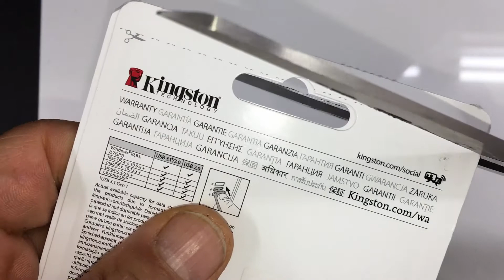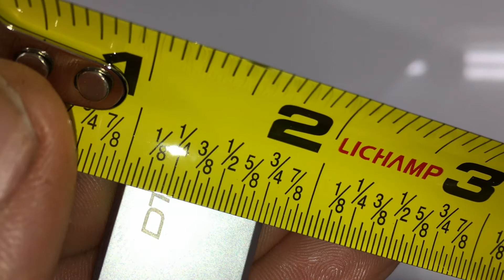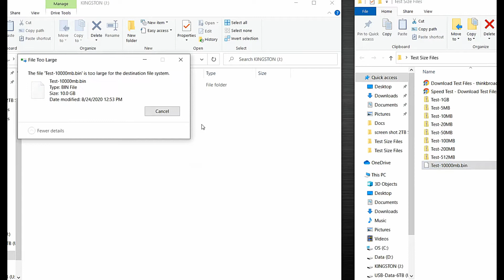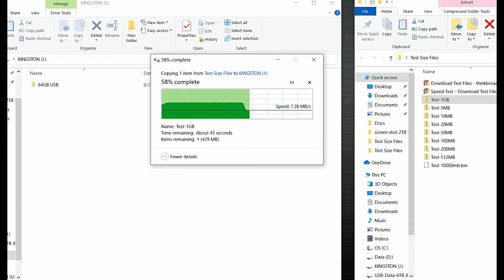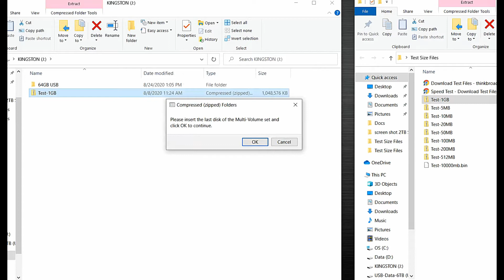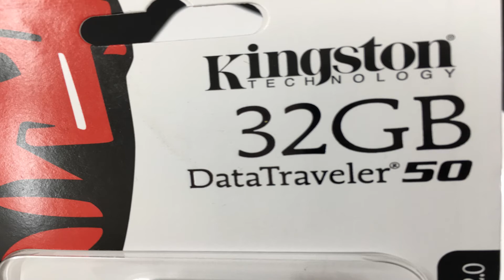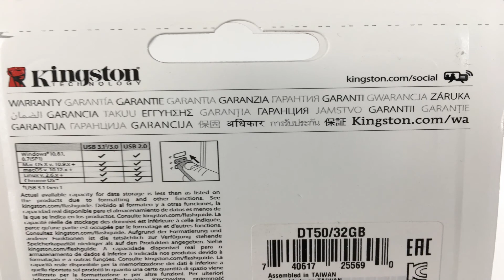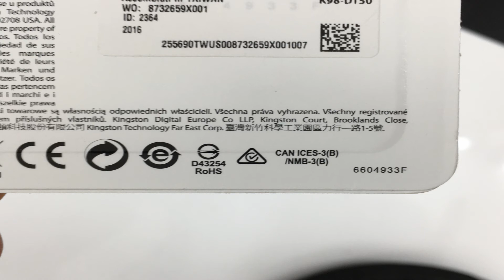Kingston 32GB DataTraveler 50 USB Flash Thumb Drive Kit (5-Pack) BH KIDT5032GB5 B&H Kit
Kingston 32GB DataTraveler 50 USB Flash Drive Kit (5-Pack)
BH KIDT5032GB5 B&H Kit

Cost: $19.99 ( for 5 USB Drives)

5 x Kingston 32GB Datatraveler DT50 USB 3.0 Flash Drive (Red)
Free Technical Support

Key Features
5 x 32GB Flash Drives
110 MB/s Max Read Speed
USB 3.1 Gen 1 Interface
Capless Metal Casing
This B&H Kit features five Kingston
32GB DataTraveler 50 USB Flash Drives.
Whether backing up critical projects,
transferring reports, or providing portable
storage, this lightweight flash drive has you covered with read speeds up to 110 MB/s. Featuring a USB 3.1 Gen 1 interface, the 32GB DataTraveler 50

Kingston DT50 Overview
This B&H Kit features five Kingston 32GB DataTraveler 50 USB Flash Drives. Whether backing up critical projects, transferring reports, or providing portable storage, this lightweight flash drive has you covered with read speeds up to 110 MB/s. Featuring a USB 3.1 Gen 1 interface, the 32GB DataTraveler 50 has a capless metal design.

Small, compact, and lightweight storage solution that’s easy to take with you
Metal casing complements any compatible device; no cap to lose or break
USB 3.0 standards with data transfer speeds of up to 5 Gb/s

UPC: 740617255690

Kingston DT50 Specs
Capacity 32GB
USB Standard USB 3.0 Type-A
Read Speed 110 MB/s
Write Speed 15 MB/s
Operational Temperature 32°F to 140°F (0°C to 60°C)
Storage Temperature -4°F to 185°F (-20°C to 85°C)
Dimensions 1.77 x 0.79 x 0.36" (44.9 x 20 x 9.2 mm)
Weight Not Specified By Manufacturer
Packaging Info